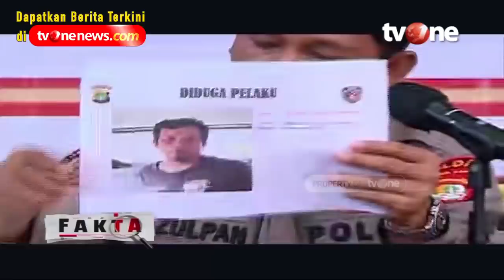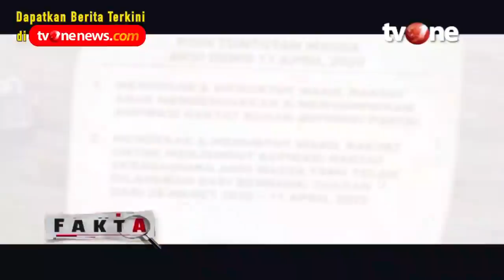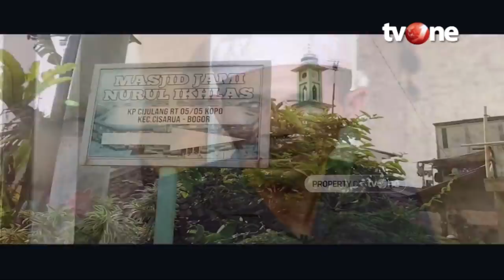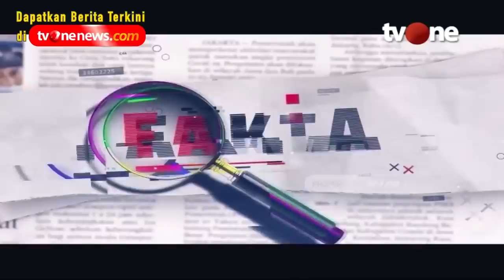[FULL] Siapa di Balik Pengeroyokan Ade Armando? | Fakta tvOne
Jakarta, - [FULL] Siapa di Balik Pengeroyokan Ade Armando? | Fakta tvOne

Meskipun aksi berjalan kondusif namun aparat menyatakan ada penyusup yang mengakibatkan aksi mengarah pada tindakan anarkistis. Siapa oknum-oknum yang melakukan penganiayaan terhadap Ade Armando? Lalu, apakah aksi penganiayaan tersebut direncanakan? Ikuti penelusuran Tim FAKTA di tvOne.